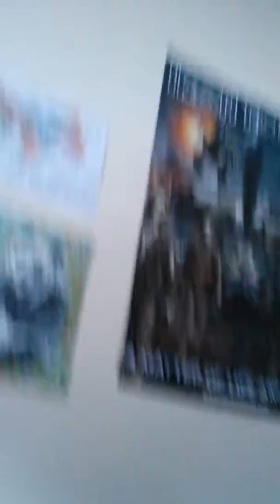Wolf's vlogs (day12)